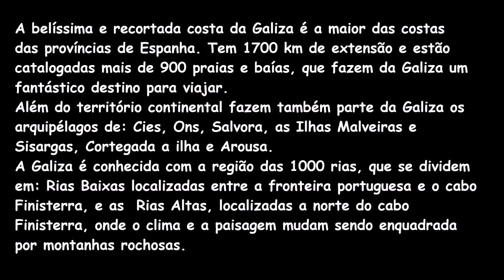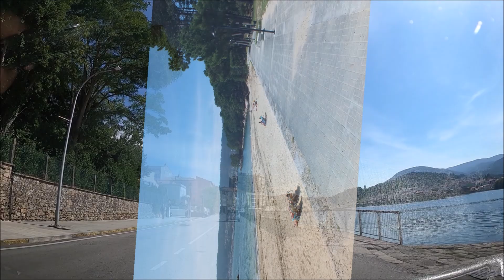Costa da Galiza, episódio #11 - de Lariño a Boiro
A belíssima e recortada costa da Galiza é a maior das costas das províncias de Espanha. Tem 1700 km de extensão e estão catalogadas mais de 900 praias e baías, que fazem da Galiza um fantástico destino para viajar.
A Galiza é conhecida com a região das 1000 rias, que se dividem em: Rias Baixas localizadas entre a fronteira portuguesa e o cabo Finisterra, e as Rias Altas, localizadas a norte do cabo Finisterra, onde o clima e a paisagem mudam sendo enquadrada por montanhas rochosas.
Além do território continental fazem também parte da Galiza os arquipélagos de: Cies, Ons, Salvora, as Ilhas Malveiras e Sisargas, Cortegada a ilha e Arousa.

Coast of Galicia - Episode 11
From Larino to Boiro
The beautiful and jagged coast of Galicia is the largest of the coasts of the provinces of Spain. It is 1700 km long and more than 900 beaches and bays are cataloged, making Galicia a fantastic destination to travel.
Galicia is known for the region of 1000 rias, which are divided into: Rias Baixas located between the Portuguese border and Cape Finisterre, and the Rias Altas, located north of Cape Finisterre, where the climate and landscape change being framed by Rocky Mountains.
In addition to the mainland, Galicia also includes the archipelagos of: Cies, Ons, Salvora, the Malveiras and Sisargas Islands, Cortegada the island and Arousa.